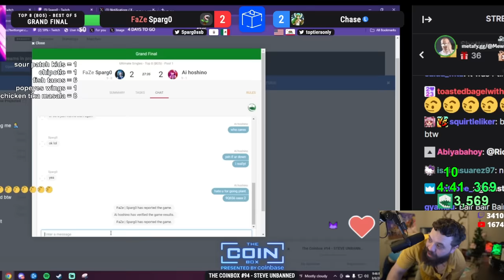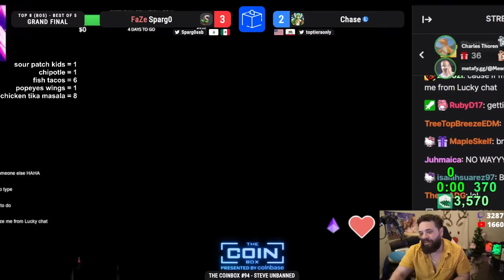SPARGO WINS COINBOX WITH PIRANHA PLANT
You want to see just how good Sparg0 is? Sure, Spargo could probably win any tournament he wants, but what about with a bottom tier character?? While up 2-0 with Aegis against Chase in the Grand Finals of last night's Coinbox -- Spargo proved that he doesn't need a top tier to do it.